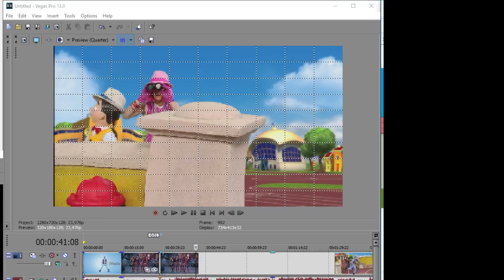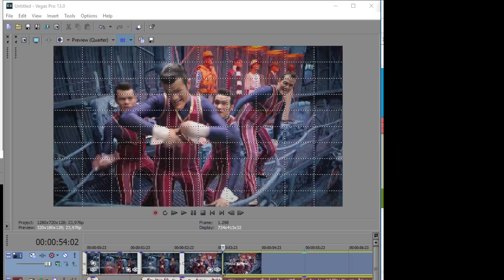were number one but every noun is a random word from a dictionary